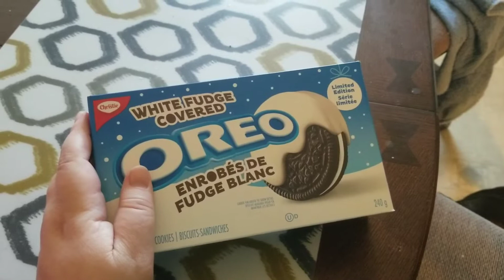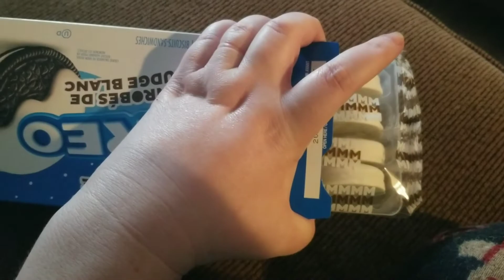Vlogmas Day 4 2019